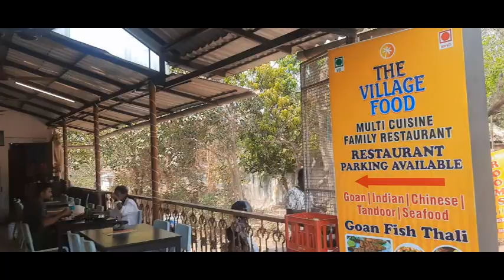Tehenj doh kayaking 🚣‍♀️ ho huyi ena